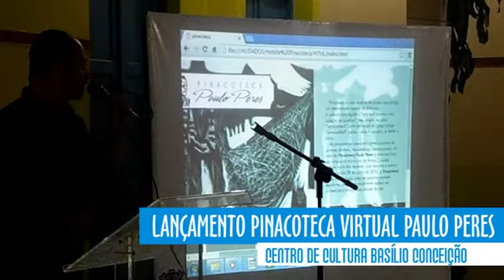Arroio Grande 142 anos - Nossa grandeza está até no nome! P.02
Segunda parte da cobertura dos eventos que marcaram os 142 anos da cidade simpatia!
AGTV Web é o canal de vídeos da Prefeitura Municipal de Arroio Grande!
Reportagens - Érika Dutra, Pedrinho Bittencourt e Flávio Teixeira
Imagens - Fabrício Gonçalves Cruz e Déinha Gonçalves
Direção e Edição - Matheus Ávila